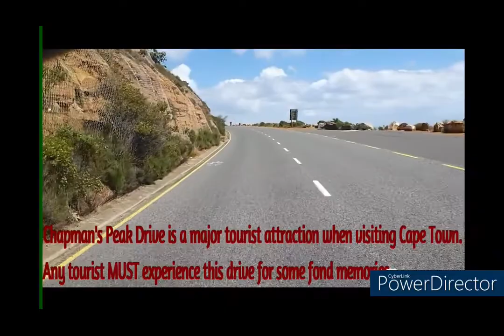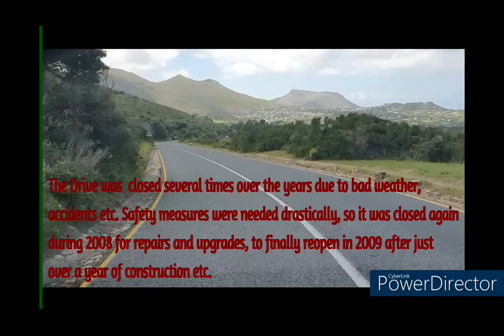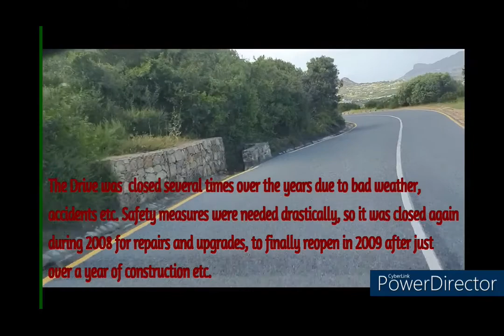ROADS OF CAPE TOWN - Chapman's Peak Drive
One of the most scenic drives when visiting Cape Town.